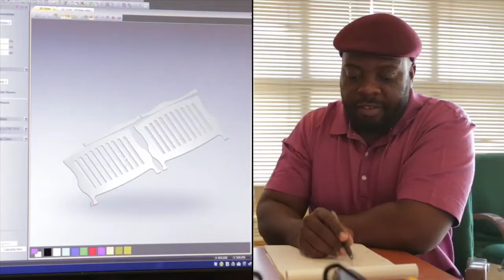Forerunners - Baby Gaga